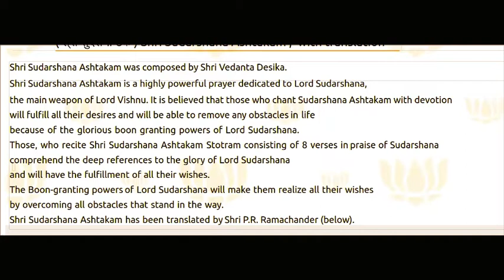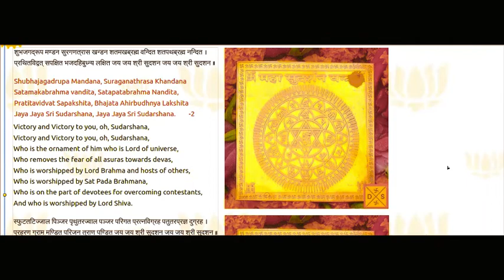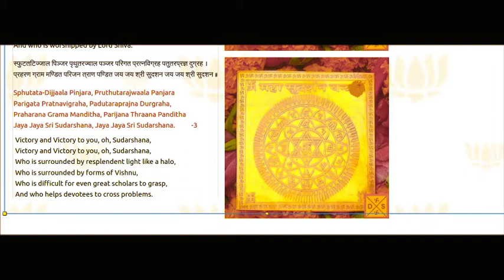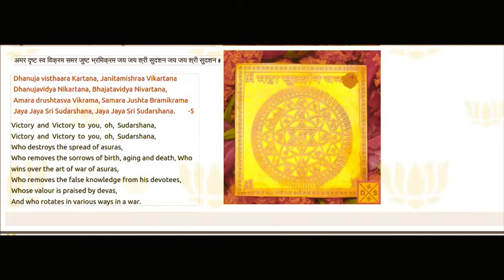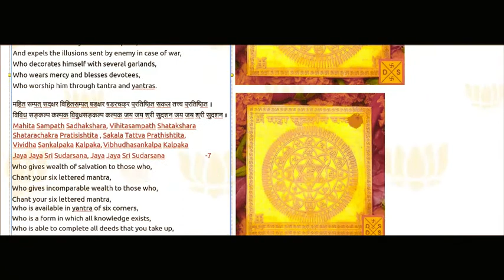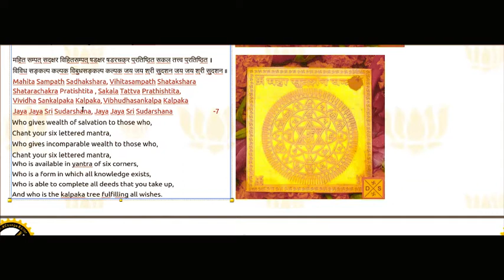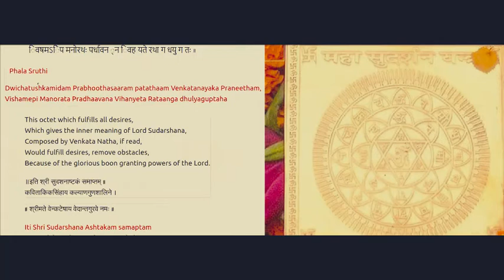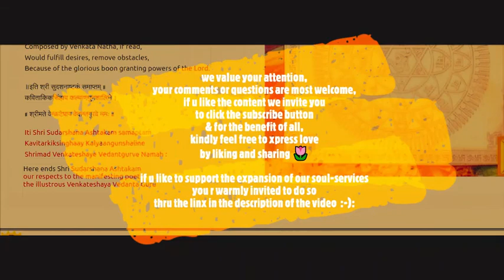Sudarshana-Ashtakam (for sleep therapy-28T) by Brajendra Nd for ~A.I.L.E.~